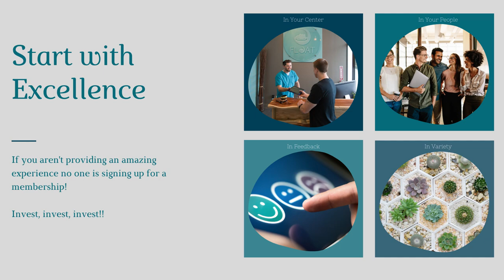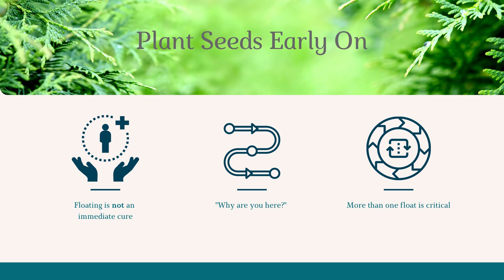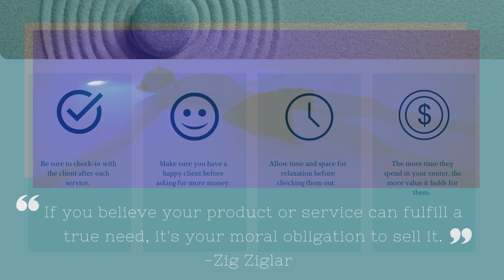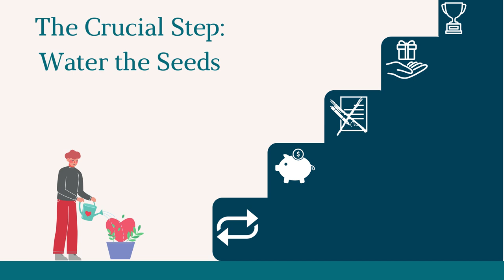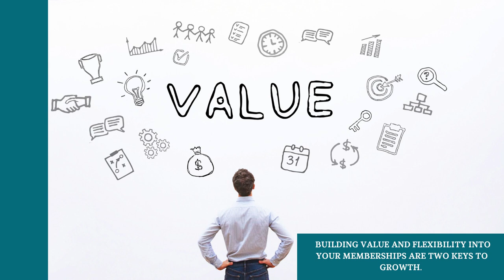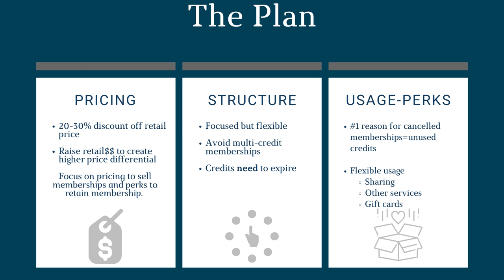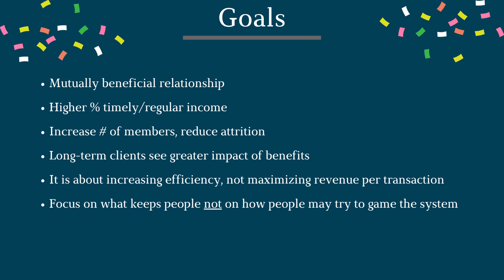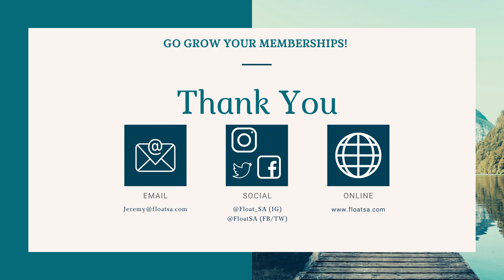Growing Your Business Through Memberships, Jeremy Jacob | 2021 Float Conference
In March 2020 FLOAT spa was forced to shut down for two months due to Covid restrictions. During this time, they were able to stay profitable for one reason: Memberships. Building memberships is the best way to grow your business and build returning clients. Through trial and error Jeremy and his team have learned some great ways to build a membership base. For this 2021 Float Conference talk, Jeremy connected with industry leaders to accumulate the best membership ideas he could find and presented them - in addition to his own ideas) to his floaty friends.